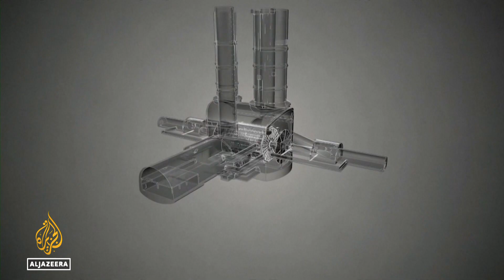Looking into darkness: New discoveries from Large Hadron Collider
Scientists have begun a new round of experiments to look beyond the visible, and explore the dark matter that makes up most of the universe.
The research is happening at the Large Hadron Collider in Switzerland.
The world's biggest particle accelerator has just been restarted after a three-year refurbishment.